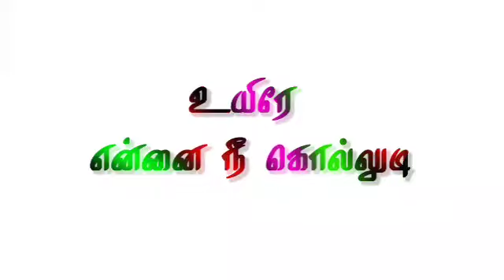💔😭Gana prabha song lyrics in Tamil [gana prabha saranya song lyrics in tamil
chennai gana love failure songs whatsapp status full screen
chennai gana love failure songs whatsapp status tamil
gana love failure songs whatsapp status
en kanna thodaika gana song lyrics tamil
saranya gana song whatsapp status
gana prabha saranya song whatsapp status
en kanna thodaika nee manavari kutta saranya song
en kanna thodaika gana song lyrics
en kanna thodaika gana song video song
en kanna thodaikka manna vari gana song lyrics
gana prabha love failure song
gana prabha love failure songs tamil
gana prabha love failure songs tamil new song
gana prabha love failure song new